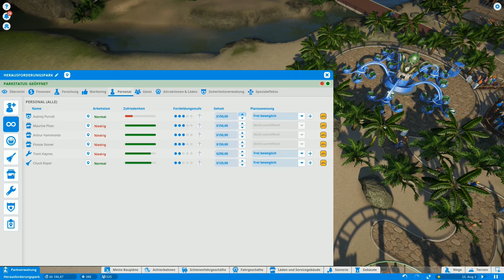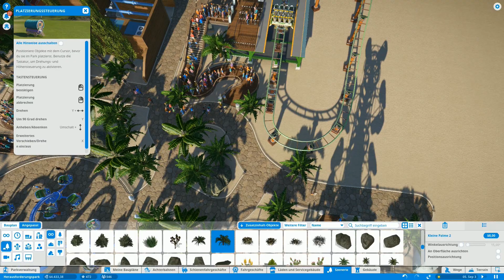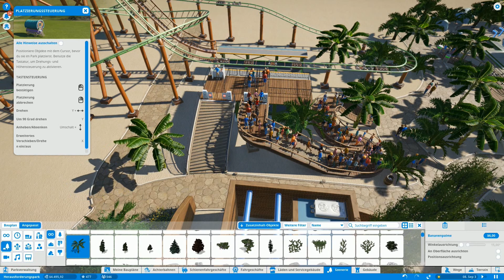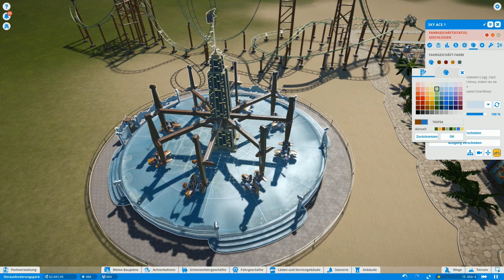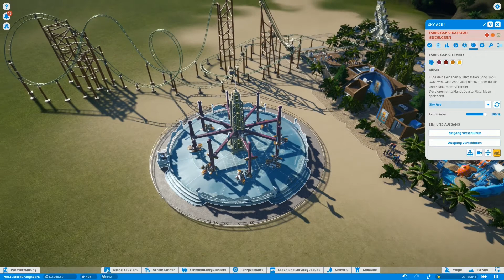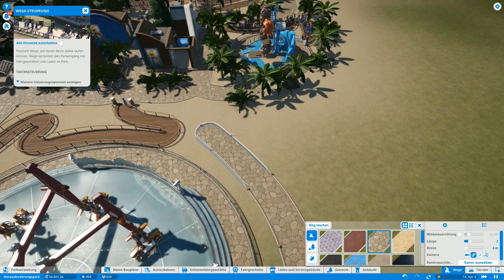Planet Coaster / Folge 5 / Let´s Play